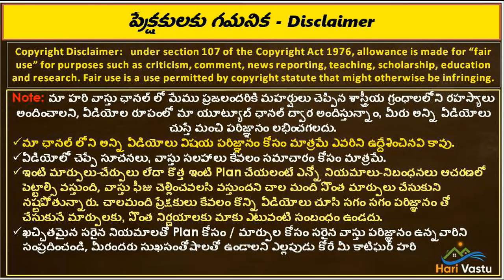Hari Vastu Interview by Vijay Vina Interiors || 3 doors vastu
👉 Please Watch  ► Hari Vastu Interview by Vijay Vina Interiors || 3 doors vastu

3 dwaralu undocha
best vastu doors in telugu
vastu expert in telugu
vastu prakaram dwaralu ela undali